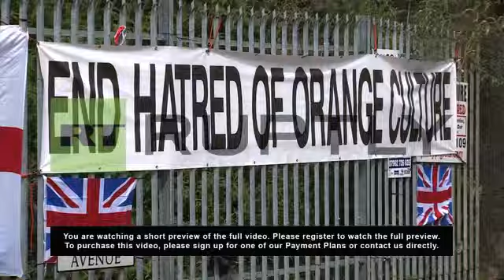Northern Ireland: Police prepare to halt unionist's repeat parade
W/S Big British flag held by young protesters

M/S Protester holding British flag

W/S Policemen and police van

M/S Banner reading "End hatred of orange culture" and British flags

W/S Policemen securing the area

M/S Man approaching secured area reading newspaper

W/S Police vans

W/S Police vans

W/S Closed shops

C/S English flag

W/S British flag and some protesters

W/S Some protesters holding British flag

SCRIPT

Police began preparing on Saturday afternoon in Belfast, in anticipation of the Orange Order parade organised to take place at the same location where fierce rioting erupted on July 12. Around 600 policemen from England, Scotland and Wales have been deployed in the city to back up local forces.

Violent clashes broke out July 12 when the Parade Commission banned the march from passing the Ardoyne area on the return leg of the demonstration. Three days of violence followed which saw petrol bombs, stones, bottles, and fireworks hurled at police, who responded with heavy use of water cannons.

A new request to parade past the Ardoyne shops in north Belfast was refused by the Parade Commission met with heavy criticism of by the Orange Order. The Commission have ruled the 500 Orangemen and their accompanying three bands to disperse 300 meters short of the shops. They also ruled that the marchers must end their demonstration by 4.30pm.

The annual Orange Order parade, known as "The Twelfth", takes place every July 12 to commemorate the day the Protestant forces of King William of Orange defeated the Catholic armies of James II at the Battle of the Boyne in 1690. For over two centuries, the Orange Order and Ulster Loyalist marching bands have paraded in towns across Northern Ireland.